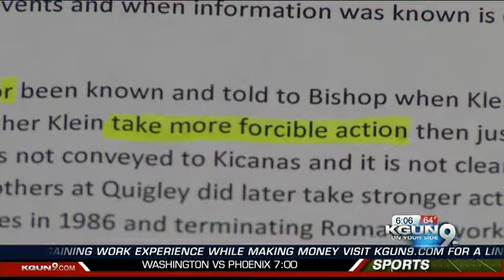Tucson Bishop named in documents on child sex abuse in Chicago Catholic Church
Bishop Gerald Kicanas is mentioned in the 6-thousand pages of documents detailing decades of child abuse in the Chicago Catholic Church.